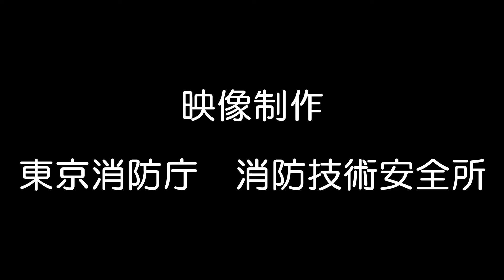アマニ油等を含んだタオルから起こる自然発火の危険性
アマニ油等を含んだタオルや紙などから自然発火する動画です。